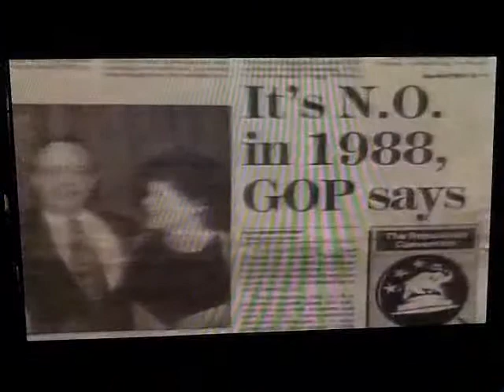me on stilts.wmv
My first commercial stilt walking job since leaving the circus, leading Bush Sr. and Dan Quayle into the superdome for the 1988 republican convention